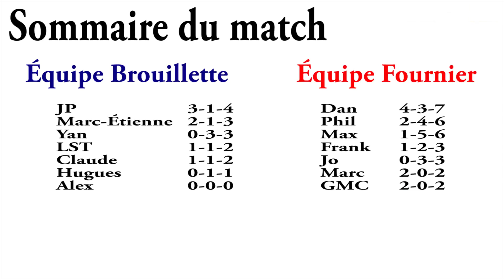Cosom du lundi : 19 janvier 2015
Victoire des Rouges 12-7!
On s'est bien battus, mais la force de frappe a été trop grande.
Notes pour les prochains repêchages monsieur Brouillette :P